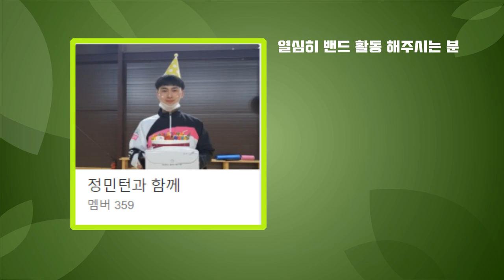송호진 코치님의 놀라운 스피드에 깜짝 놀라는 정민턴..!! 혼복을 리드해가는 자강 코치의 경기 운영법!!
송호진(20S).이정은(20A) vs 정재훈(30A).이의준(30A)
in 잼 배드민턴센터

안녕하세요! 대구에서 배드민턴 강습을 진행 중인 정재훈 코치입니다!